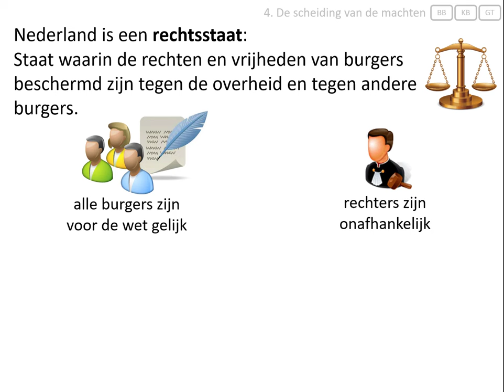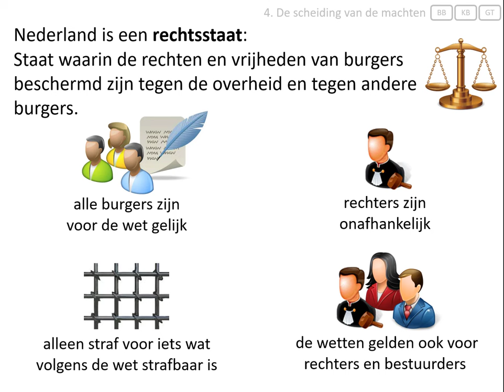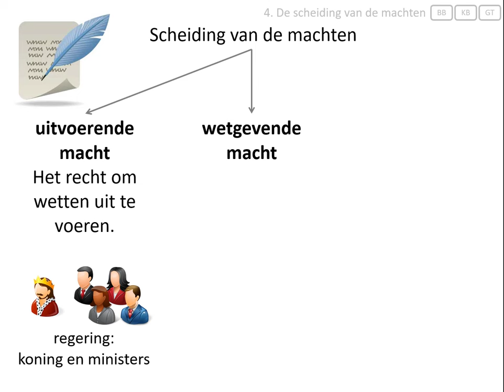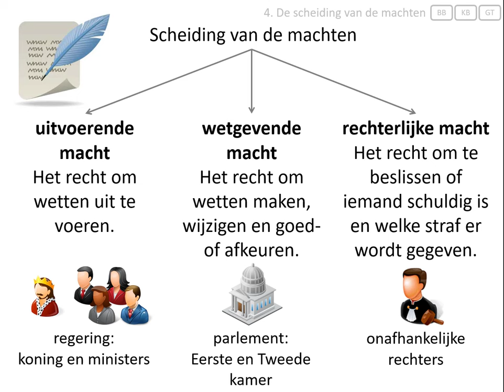4. De scheiding van de machten (vmbo eindexamen - Staatsinrichting van Nederland)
Deze video hoort bij het onderwerp 'staatsinrichting' van het eindexamen geschiedenis voor vmbo.
In deze video wordt uitgelegd:
- dat Nederland een rechtsstaat is,
- hoe de scheiding van de machten/trias politica werkt.

Afbeeldingen:
- eigen collectie